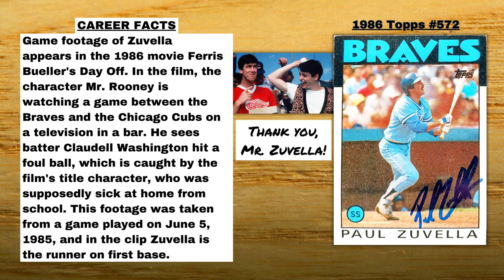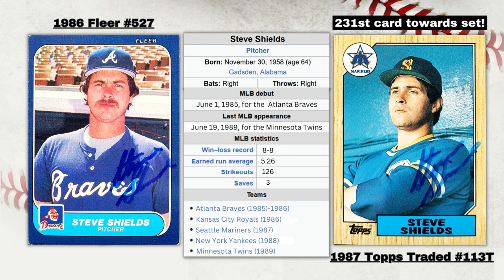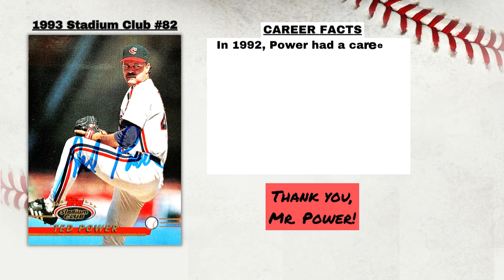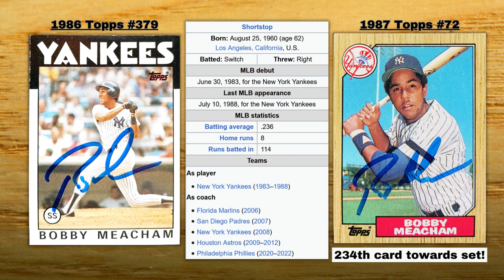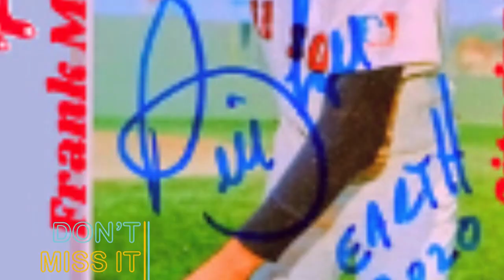THE TTM SHOW, EP.115⚾5 TTM autograph returns from 80's MLB players...5 more for the 1987 Topps set!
5 TTM (through the mail) autograph return:
PAUL ZUVELLA
STEVE SHIELDS
TED POWER
PAT PACILLO
BOBBY MEACHAM